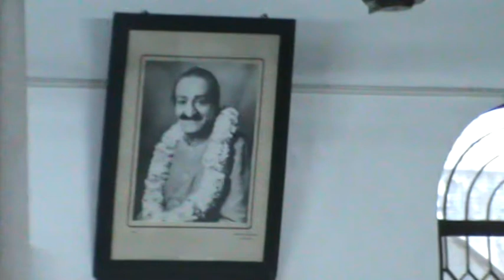M2U00572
Sahasra Nama Sthotram by Sri Mutyam Ramana Murthy at Sri Meher Chaitanya Niketan,Mandapeta.